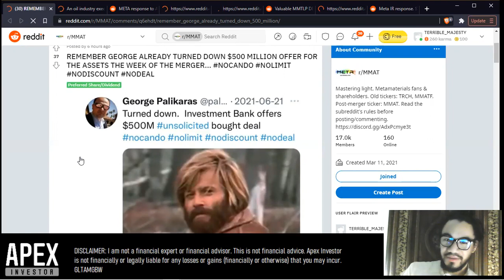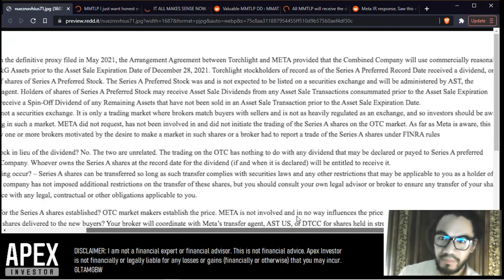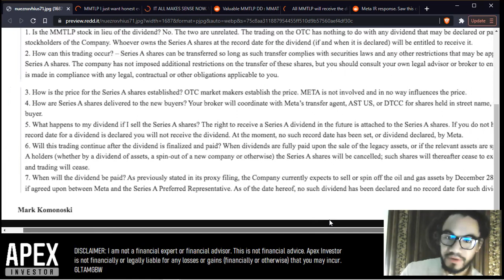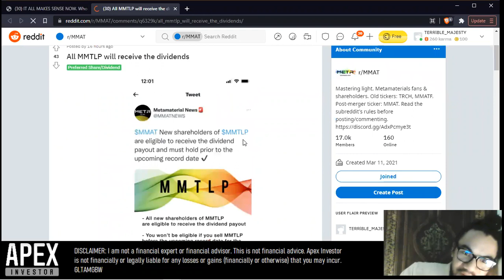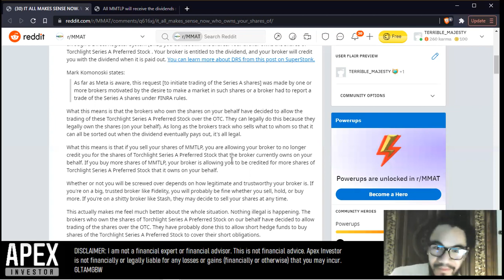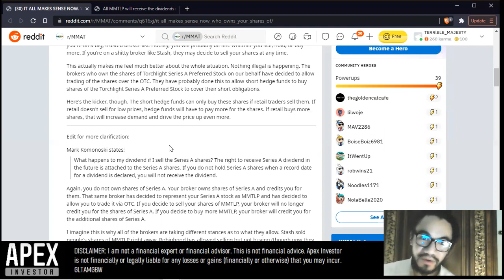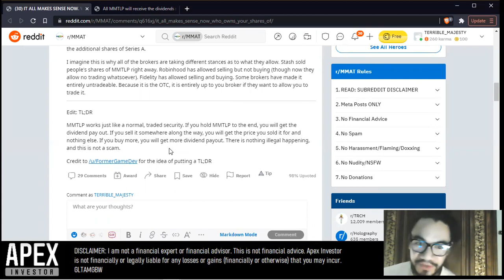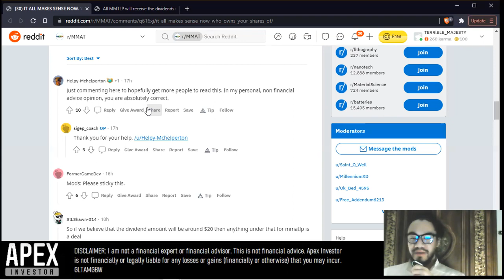MMTLP shares. yes. they are real.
and they are amazing.